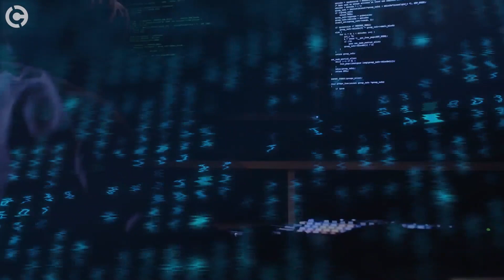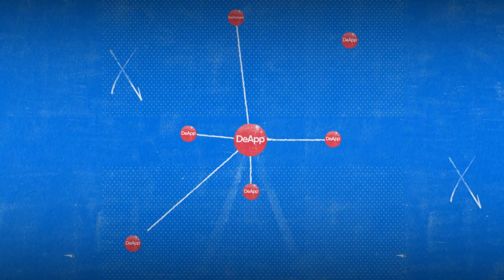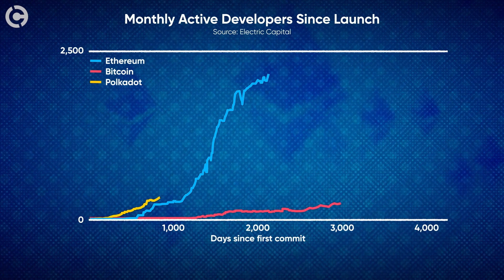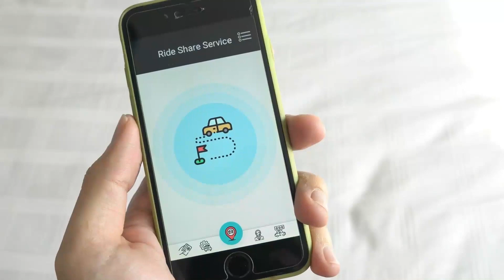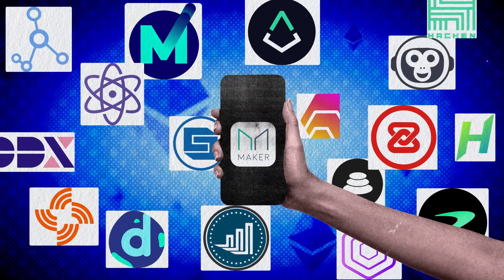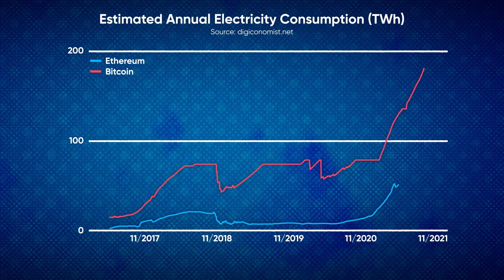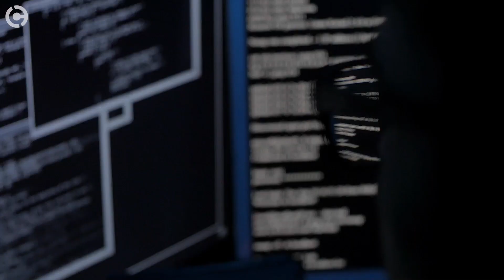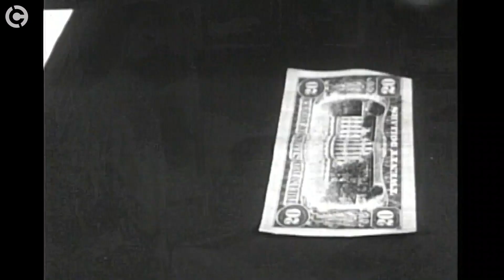Ethereum explained: masters of the crypto universe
Ethereum explained: to properly understand Ethereum you need to explore its strengths, weaknesses and special powers—and why it's very different to Bitcoin.

What is Ethereum? Can it really be explained as a superhero? We think it's the best way actually!

This Ethereum explainer is different than anything you've seen before! We cover Ethereum basics and explain it for beginners, but we also go into the details of what makes it a unique cryptocurrency project.

If you liked how Ethereum was explained simply in this video, make sure to give it a like and subscribe to the Currency.com channel for more films about ETH, BTC and all the altcoins.

0:00 – What is Ethereum?
0:48 – How old is Ethereum?
3:40 – How popular is Ethereum?
5:10 – How big is Ethereum?
8:52 – Does Ethereum consume a lot of energy?
10:49 – Is Ethereum secure?
12:16 – Why is Ethereum very slow?
12:54 – What is special about Ethereum?